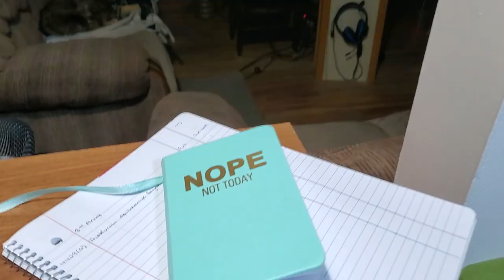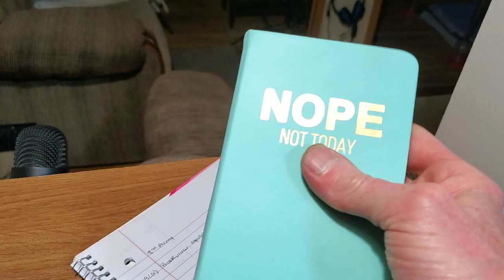A Piece Of Gaming Heaven